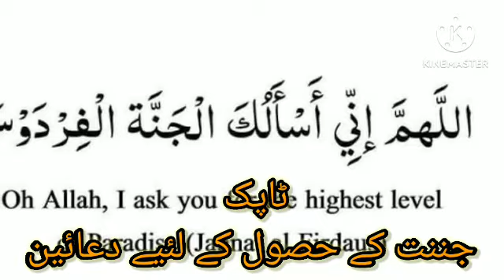The Heavens(جننت) part-29 || Jannat k hussol k lye duain || Dr Farhat Hashmi